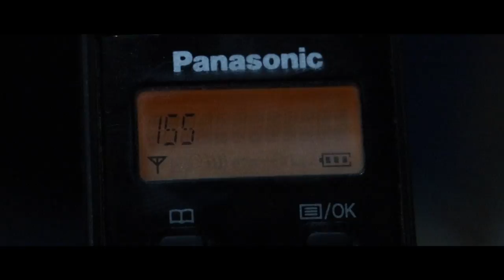Gel Git - Kısa Film (Mehmet Teoman Sadıkoğlu)